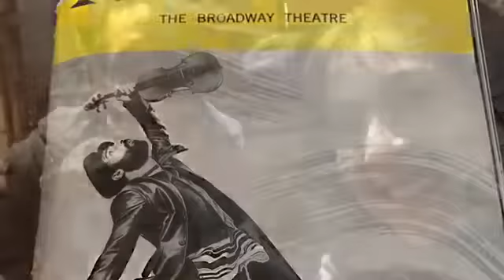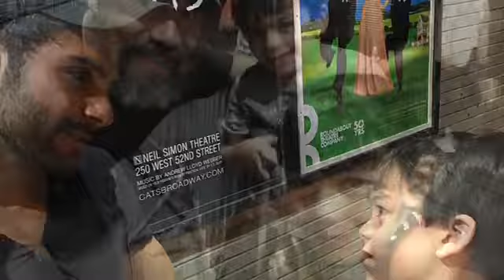Backstage on Broadway!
Step into Camilla's Corner as she and Miguel go backstage at Fiddler on the Roof!